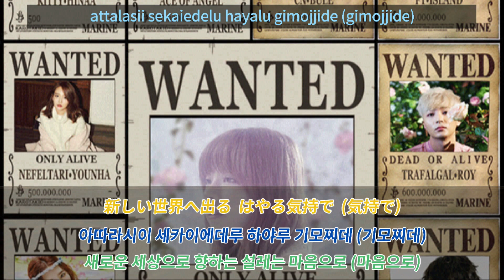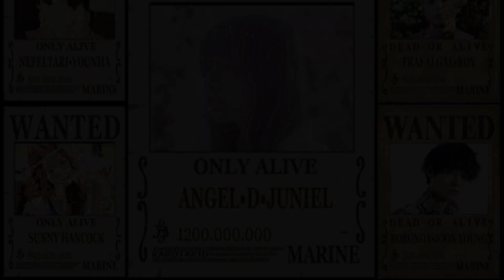JUNIEL-Summer Vacation 주니엘-여름방학 [lyrics]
주니엘-Summer Vacation
작사:주니엘, CUL / 작곡:주니엘 / 편곡:DAICHI
일본 정규앨범 'JUNI' Track list No. 5
주니엘이 애니매이션 원피스를 보고 만든 자작곡입니다.